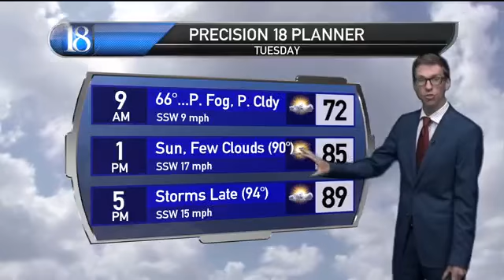Labor Day Forecast